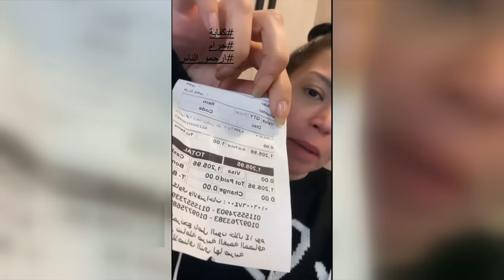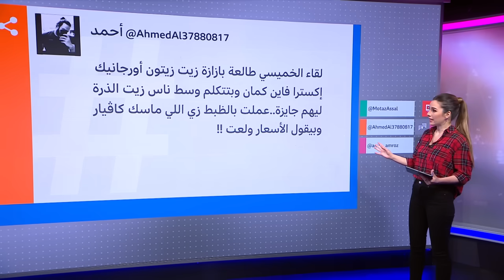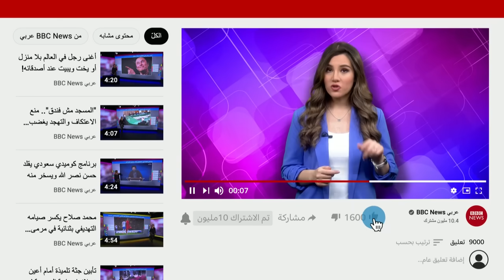لقاء الخميسي تستغيث من غلاء الأسعار في مصر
نشرت الفنانة المصرية لقاء الخميسي فيديو استغاثت فيه من سعر زيت الزيتون في مصر بعدما اشترت زجاجة بنحو 1200 جنيه مصري، قبل أن تنشر مقطعا آخر تقول فيه إن الأمر كان غلطة حسابية من المتجر. وتشهد أسعار الغذاء ارتفاعا كبيرا في ظل تضخم يتجاوز 35% في مصر وأزمة اقتصادية غير مسبوقة.